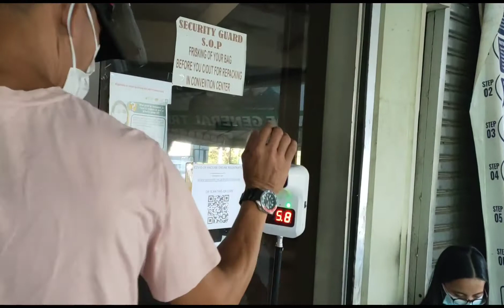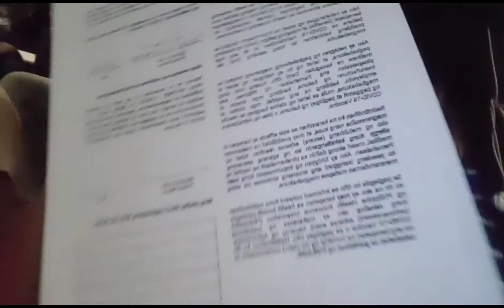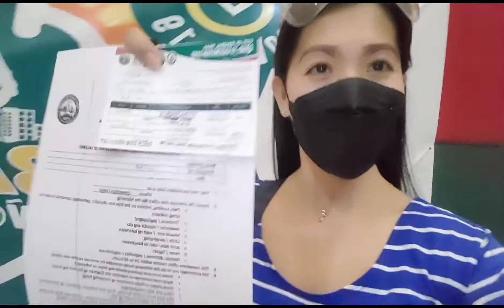VLOG 54 || MY VACCINATION DAY || IM FULLY VACCINATED || KALAKWATSERA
By choosing to be vaccinated,I can protect not only myself and my family,but also my community.